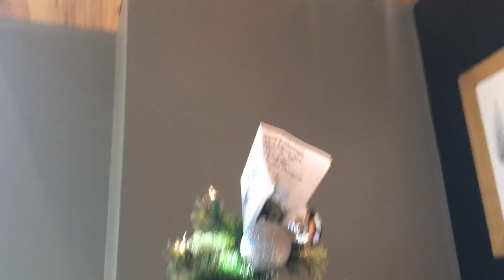Tampa Weekend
Shawn Roscoe:
Cover Songs; SoundCloud.com

Tonica Sites:
Schizophrenic Jester: Schizophrenic Jester - Single by Tonica
TrancevVctim